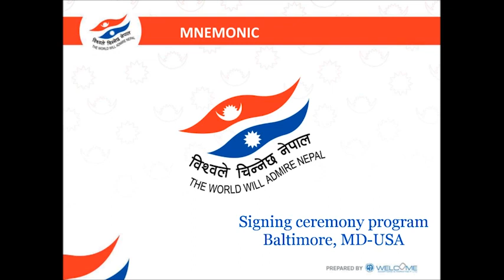Rama Singh - world admire nepal-2013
The Longest Marathon Television Talk Show by Rabi Lamichhane ji will PROMOTE Nepal in the world and we need help from each Nepali as well as Nepal Lovers in the world.

Here is one way we can let the world know where Nepal is.

Let the world know about Nepal as : Birthplace of Lord Buddha and Land Of Mt. Everest among many other World Heritage Sites. Please sign this petition and share with others. You count as an important individual to let the world know about our beautiful motherland NEPAL